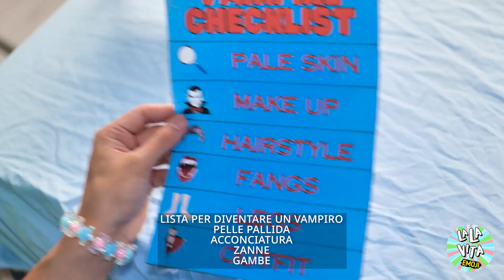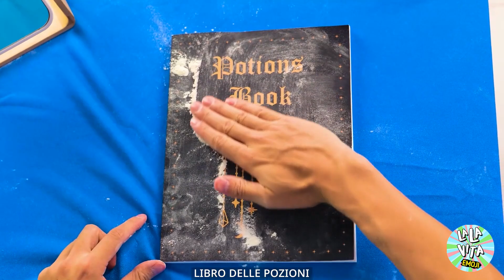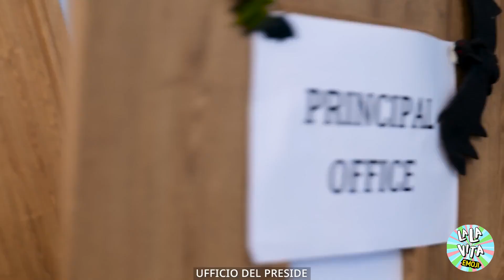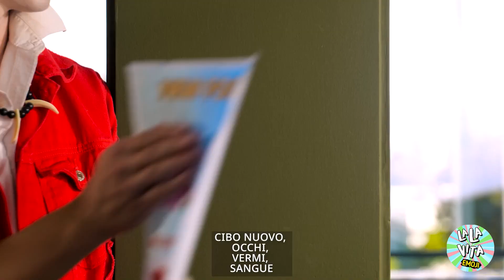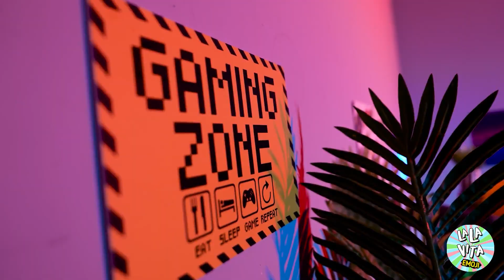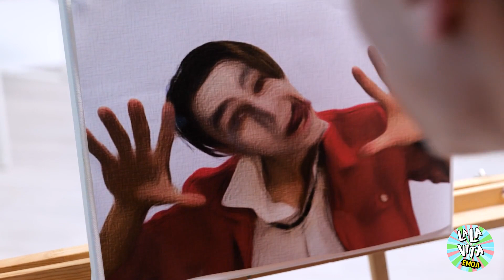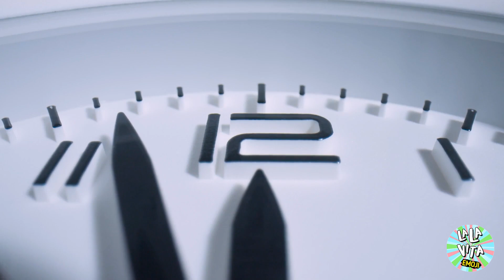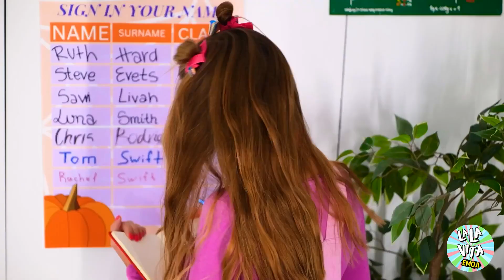Sono diventata una sirena vampiro per la mia cotta! Finale sospeso di La La Vita Emoji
Tuffatevi in un vortice di romanticismo e mistero nel nostro ultimo video! Ho fatto il grande passo e mi sono trasformata in una sirena vampiro per la mia cotta. È una storia piena di zanne, pinne e momenti di cuore. Dalle incantevoli scene subacquee agli incontri crepuscolari pieni di suspense, questa insolita trasformazione catturerà il cuore della mia cotta o porterà a un colpo di scena inaspettato? Il finale vi lascerà con il fiato sospeso! Cliccate su play per unirvi alla mia mistica avventura d'amore e non dimenticate di mettere "Mi piace", iscrivervi e premere la campanella per altre storie avvincenti!

TUTTI I PRODOTTI E I NOMI DELLE COMPAGNIE MOSTRATI NEL VIDEO SONO MARCHI REGISTRATI